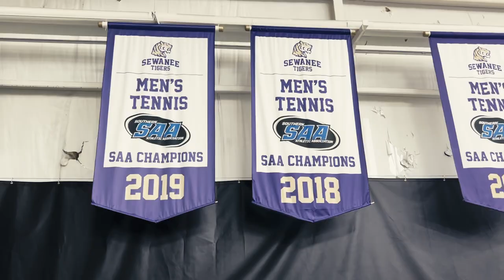BREAK THE CHAINS - 2023 Sewanee Men's Tennis Hype Video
I would like to thank the people who helped me out in making this video, especially to Max, Bradley, Quinn, our assistant coach Hamza and to the rest of the men's team for being so flexible during practices and matches. I would say this is a definite improvement over the men's basketball video from this past year! I'm very glad to finally have this video done after starting it back in March and then scrapping it all and remaking it in DaVinci.

Follow my photography and videography account on Instagram: @LiamSelvido

Equipment Used:

Video - Sony Z90, GoPro Hero +, iPhone 14 Pro Max